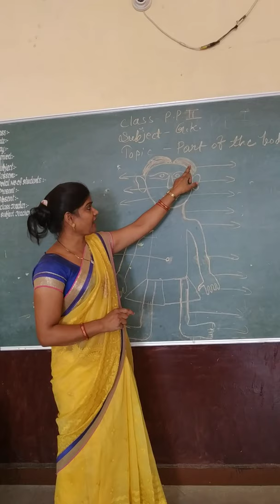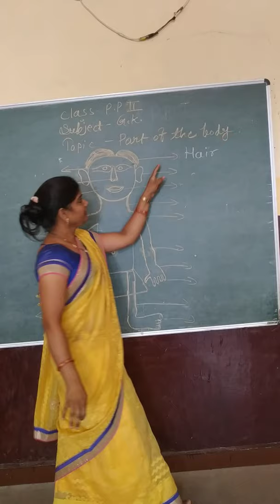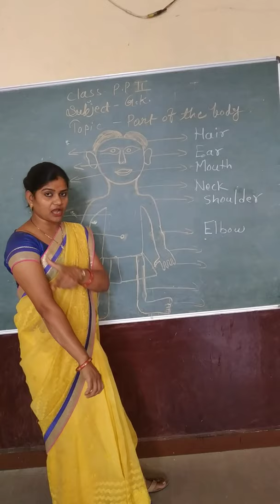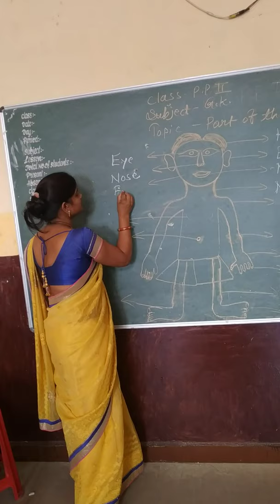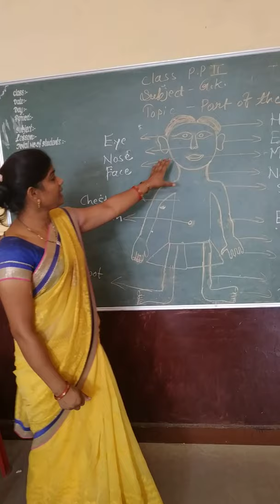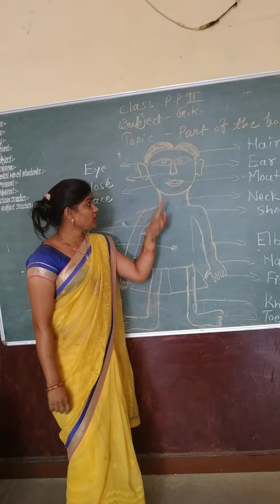8 July 2020